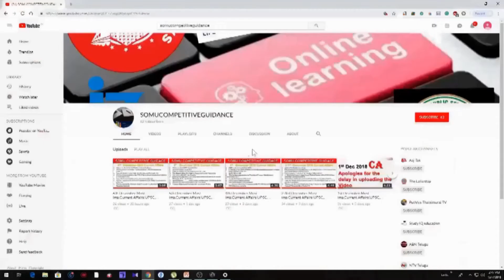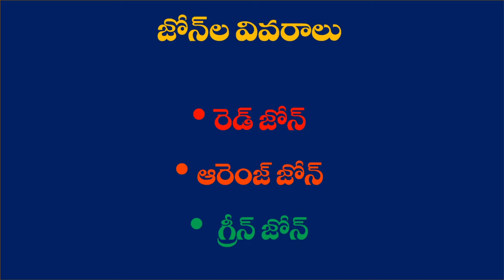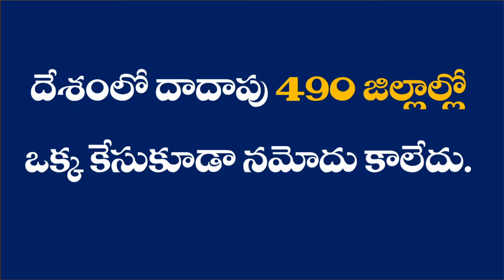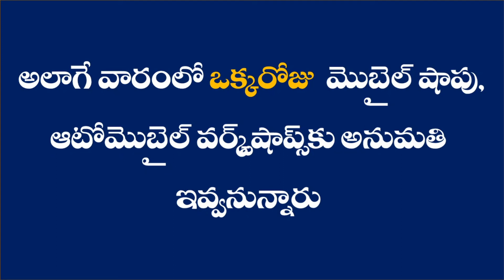2ND STAGE LOCKDOWN ZONES IN INDIA||SOMU COMPETITIVE GUIDANCE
2ND STAGE OF LOCKDOWN ZONES IN INDIA

YOU MAY ALSO WATCH THIS VIDEOS